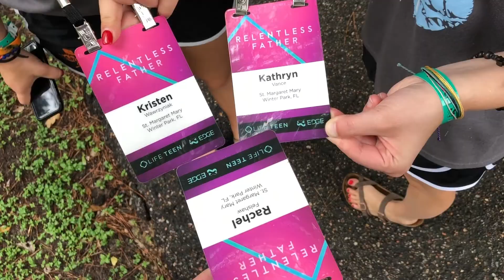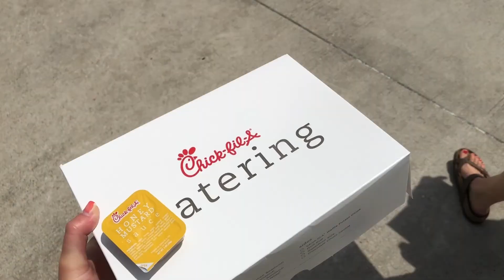i went on a mission trip// vlog July 7-14th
This past week I traveled to Houston, Texas for a mission trip with my church. On the first workday, we helped to rebuild a path at our campsite and we spent the rest of the workdays cleaning up the remains of a 2-story house that burnt down. This camp was through Life Teen and we also attended daily mass, adoration, and programs every morning and evening.